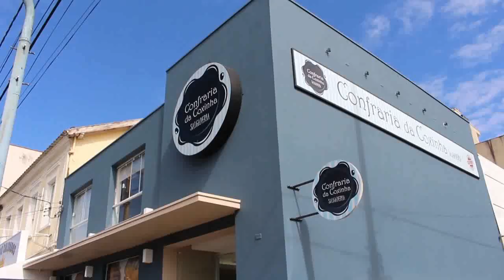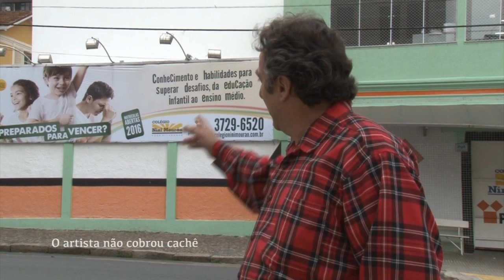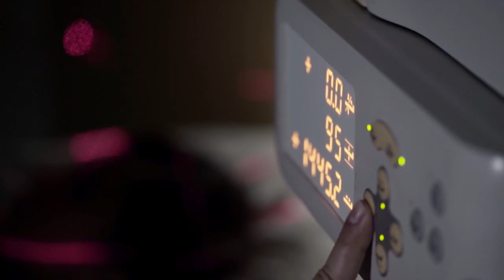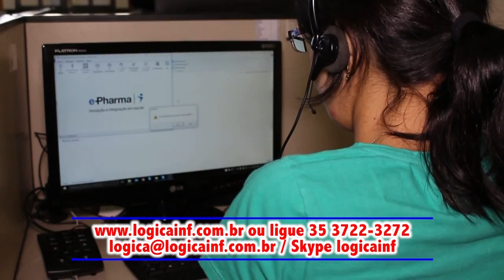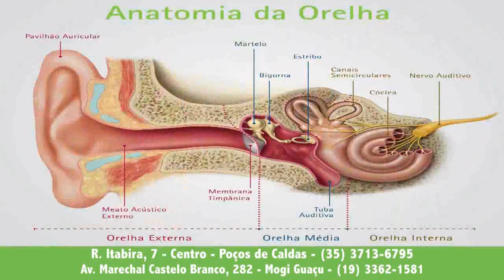Jornal do Sul de Minas entrevista Dra Giovana Dias Cabral